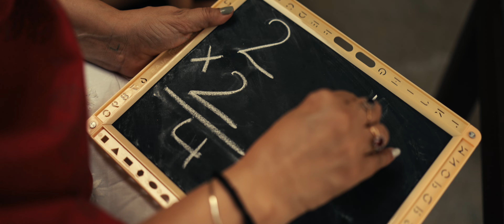A Letter To My Mom | Sameer Vadia & Benjamin Lee | Official Music Video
The shortest word to define the most emotional and deepest relation is ‘Maa’. Between both the realms of mortals and immortals, if one entity persists to be constant it’s “Maa”. Pretty much the first and the last uttered word by everyone.

A letter to my mom is simple melodic heartfelt conversation between a kid and a mom beyond the boundaries of existence!

Music Arranger and Producer - Benjamin Lee
Co - Producer - Sameer Vadia
Singers - Anushka Pandit, Anurag Pandya, Aditya Gautam, Siddhant Suryavanshi, Nikhil Palkar, and Jay Mohan
Drums - Benjamin Lee
Bass - Sameer Vadia
Tabla -  Riddhesh Acharya
Music Programmer - Benjamin Lee

Recorded at  - Audio Evo Studio’s
Mixed and Mastered at - Audio Evo Studio’s

Dolby Atmos Mix by - Benjamin Lee

Video Credits : -

Mom - Raashi Goswami
Kid - Yuvan Seth
Father - Anurag Pandya
Supporting cast - Siddhant Suryavanshi, Kuldeep Sarvaiya, Anita Seth, Achyut Seth, Geeta Vasava, Vivek Patel, Pooja Sheth, Parinda Sheth.

Produced by - Khushbu Vadia
Directed by - Benjamin Lee
Written by - Sameer Vadia
Assistant Director - Sameer Vadia

Special Thanks - Pooja Sheth, Parinda Sheth, Gunjan Seth

Marketing Company - The BrainOrbit
Digital Marketer - Nishidh Parmar

Lyrics: -

One twos are two twos are four fours are sixteen
Pahaade sikhaaye jo tune the gin gin
Bhule se bhi na bhule
Udaaharan ke wo kaafile

Jo the jhule pe tune bithakar sikhaye
Ungli ke bhaago se jo tune ginwaaye Mujhe…

ABCDEFGHIJKL
You’ve made me feel strong when I wasn’t so well
Bukharo ki raatein sabhi
Jo ki soi na tu thi kabhi

Bheegey kapdo se mere maathe ko bhigana
Fir bhi so na paun,Toh loriya sunana tera…

O Mai re
O Mai re
O Mai re (I feel so strong when I see you)
O Mai re

Subaho me maa tera laad se uthana
Raaton me sulana tera (Loriya gaake)

Baaton baaton me sitaaro ki baatein kar
Khwab dikhana tera

Meri har sharaaraton pe daantna tera
Meri shaitaniyon pe fir chamaatna tera

Fir aake mujhko pyaar se manana
Agar maanu nahi toh chamatna fir se

Ka kha ga gha anga, Cha chha ja jha inya
Mulakshar Sikhaye tune hi Ka se gya.

Bh se bhulenge nahi
Ya se yaadein ye saari hasin

Ka se kehna tera kadvi baatein wo saari
Bhale fir pal bhar ko na lagti tu pyaari mujhe

A aa e ee u uu ee ai o au um
Sikhai swarmalae tune bhar sargam

Sikhaya kyun tune nahi
Jeena maa tere bin kyun kabhi

Aa fir se daant de, maar fir chaat de
Aa fir se chhaant de har balaaen meri

Naa ruthunga main teri kisi baat pe
Aa fir se tu sikhaane jine ka salika O Maa

O Mai re
O Mai re
O Mai re (I don’t know how to live without you.)
O Mai re

Mere bin jeena tera aasaan na hoga
Kahaa tha magar jhuth tha

Jo taav me bola ki pyaar nahi tujhse
Wo bhi toh ik jhuth thaa

Jeene ka har salika bhi maujud hai
Dil zehen ruho jaan me tere

Mera hi ansh hai tu rahungi sadaa main
Lahu si rago me tere

Na fikra koi karna main hu Aasmaa ka Sitara koi Magar tose pyara nahi hai nazara Inn kehkasho ke aabsharo ka bhi

Nazar meri har pal hai tujhpe na darna, mayus hona nahi tu
Vida kar mujhe tu khushi se, Main ik pukaar ki duri par hi toh hu

Audio Streaming on Audio Evo Studio’s

public performance, copying or re-recording of this music or video without prior written permission from Audio Evo Studio's will constitute an infringement of copyright.